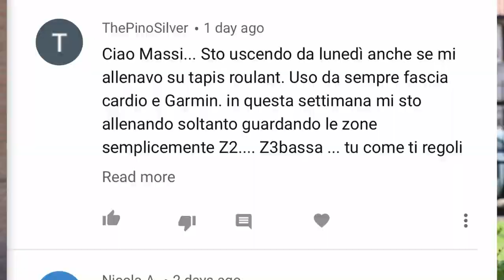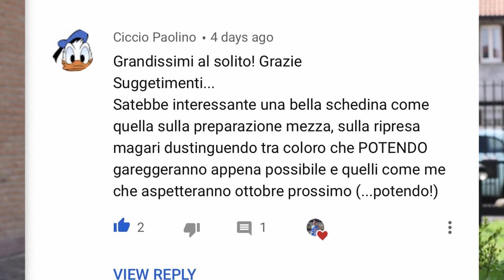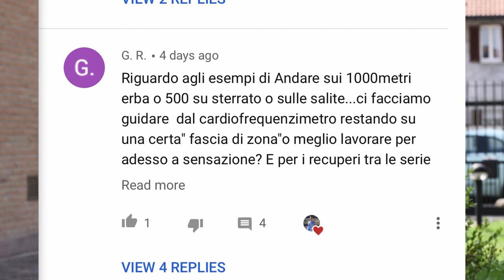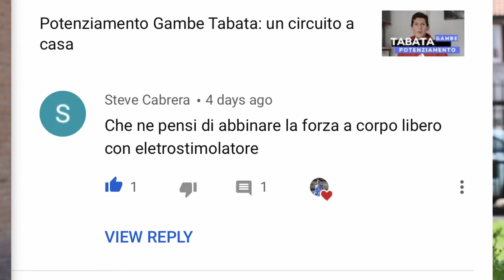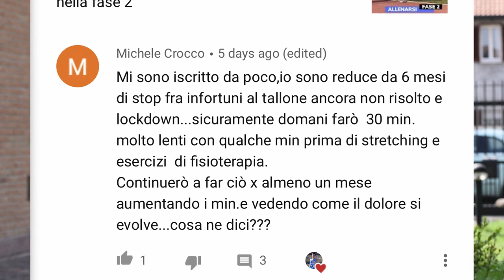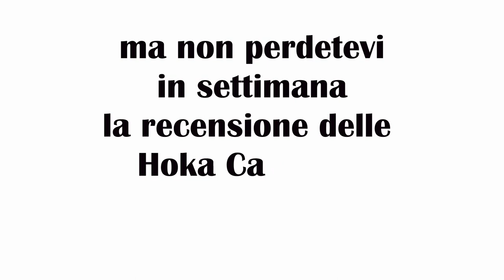Riprendere gli allenamenti da 0, come fare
Speriamo che siate ripartiti post Lockdown. In attesa del solito video del mercoledì ecco le cinque domande più interessanti a cui abbiamo risposto dopo una settimana della riapertura del lockdown. Andrea Soffientini ci racconterà cosa fare nei prossimi giorni. Ecco quindi i nostri consigli e qualche anticipazione sulla prossima scarpa che recensiremo sul Canale.

I miei prodotti Running preferiti (6 Maggio 2020), aggiornati mensilmente, con recensione dettagliata
►Scarpe Intermedie A2: Adidas Adizero SL 20